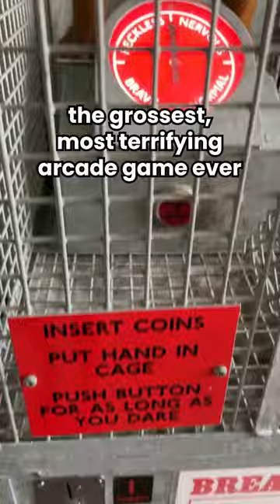The worlds nastiest arcade game